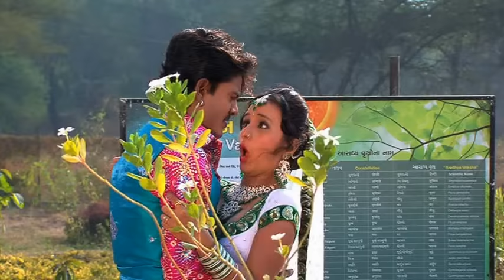Kalje Re Kanto - Popular Gujarati Love Song - Full Video Song - Deepali Somaya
Popular  Film Preet Sayaba Ni Na Bhulay Song
Song : Kalje Re Kanto
Movie:Preet Sayaba Ni Na Bhulay
Singer : Rakesh Barot, Deepali Somaya, Tejal Thakor, Kavita Das
Lyrics  : Manu Rabari, Naresh Naik
Music Label : N.K.Music & Studio Pvt Ltd

Idea Subscriber To set Popular CallerTunes  Of Preet Sayaba Ni Na Bhulay Movie.

1 - Kalje Re Kanto - 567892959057
2 - Preet Sayaba Na Bhulay - 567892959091
3 - Preet Sayaba Na Bhulay Sad Song - 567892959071
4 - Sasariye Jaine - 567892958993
5 - Sodi Fashion Wali - 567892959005
6 - Tu To Sajan Mara - 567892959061

Vodafone Subscriber To set Popular CallerTunes  Of Preet Sayaba Ni Na Bhulay Movie.
1- Kalje Re Kanto - 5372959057
2 - Preet Sayaba Na Bhulay - 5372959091
3 - Preet Sayaba Na Bhulay Sad Song - 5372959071
4 - Premika Ne Bali - 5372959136
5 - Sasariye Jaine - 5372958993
6 - Sodi Fashion Wali - 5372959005
7 - Tu To Sajan Mara - 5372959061

Airtel Subscriber To set Popular CallerTunes  Of Preet Sayaba Ni Na Bhulay Movie.
1- Kalje Re Kanto - 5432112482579
2 - Preet Sayaba Na Bhulay - 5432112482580
3 - Preet Sayaba Na Bhulay Sad Song - 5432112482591
4 - Premika Ne Bali - 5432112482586
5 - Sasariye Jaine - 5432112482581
6 - Sodi Fashion Wali - 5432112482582
7 - Tu To Sajan Mara - 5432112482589